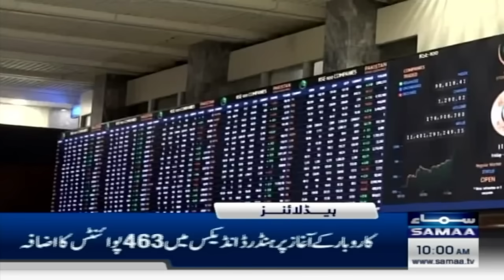SC Constitution Bench Cancels All Hearings Scheduled for Today | News Headlines 10 AM | 29 NOV 2024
SC Constitution Bench Cancels All Hearings Scheduled for Today | News Headlines 10 AM | 29 NOV 2024 | SAMAA TV

Imran Khan removes Barrister Gohar, Salman Akram Raja from PTI leadership

Sunni Ittehad chief too quits over ‘failure to deliver’
Sahibzada Hamid Raza resigns from PTI core committee, political committee
PTI’s Raja, Raza resign from their roles after Islamabad march fails to release Khan